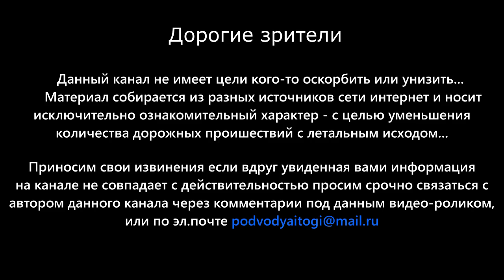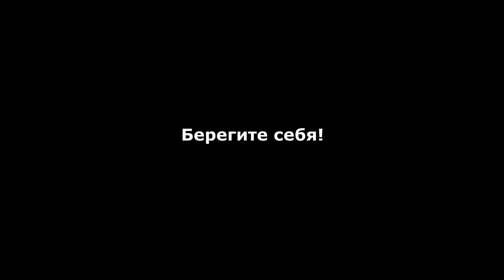09.08.2021г - Смертельное ДТП между Воткинском и Ижевском.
Здравствуйте. Сегодня 9 августа 2021 года, около восьми часов утра, на 21-ом километре автомобильной дороги «Ижевск-Воткинск» в Завьяловском районе Республики Удмуртия (около села Италмас), 28-летний водитель автомобиля «Лада Гранта», не имеющий права на управление транспортным средством, при движении в сторону города Воткинск, по предварительным данным, выехал на встречную полосу, и совершил столкновение с грузовым автомобилем «Рено» с полуприцепом, под управлением 55-летнего мужчины. От столкновения, груженный песком полуприцеп перевернулся и полностью накрыл легковой автомобиль, превратив его в лепешку.

В результате ДТП, водитель автомобиля «Лада Гранта» получил смертельные травмы. Водитель грузового автомобиля серьезно не пострадал, ему оказана разовая медицинская помощь. На месте происшествия работают сотрудники ГИБДД и спасатели МЧС. Движение на данном участке автодороги затруднено, организовано реверсивное движение. По факту ДТП проводится расследование.

По официальным данным ГИБДД России - за прошедшие сутки 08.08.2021 на Российских автодорогах зарегистрировано - 302 случая ДТП. В них погибли - 57 человек (Трое из них дети). Различные травмы получили - 382 человека. (48 из них дети).

P.S.: Делитесь данным видео-роликом со своими друзьями, знакомыми... Чем больше людей увидят какие последствия бывают в основном из-за необдуманных и порой нелепых ошибок водителей, тем каждый водитель все равно станет уже более серьезней, и осознанней относиться к Правилам Дорожного Движения, а также к соблюдению скоростного режима, управляя своим или каким-либо чужим транспортным средством...